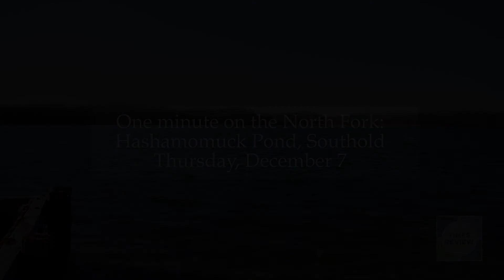One minute on the North Fork: Hashamomuck Pond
One minute of scenes filmed at Hashamomuck Pond in Southold on Thursday , December 7.